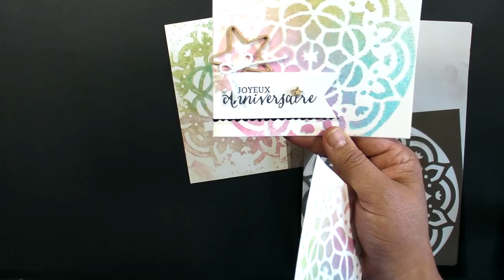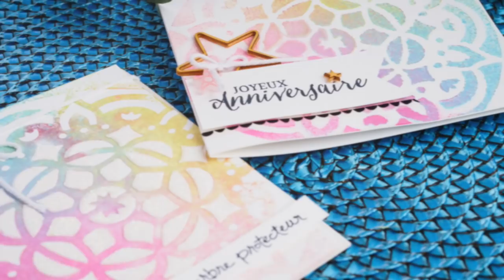Créez un super mandala #3 Stampin' Up!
Les habiletés en estampage et en création se développent facilement par des exercices simples comme celui-ci.

Un superbe mandala créé simplement et avec plaisir avec vos produits Stampin up! préférés!